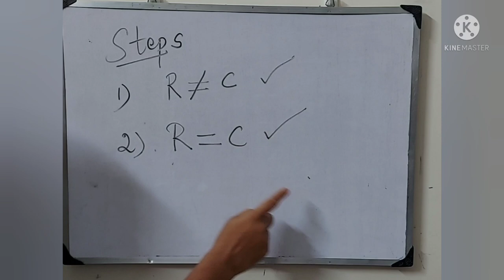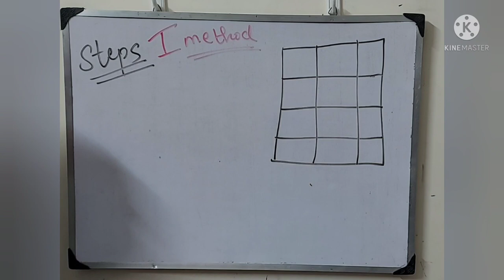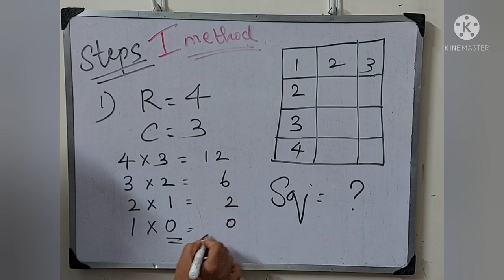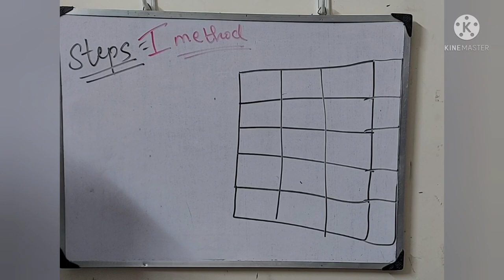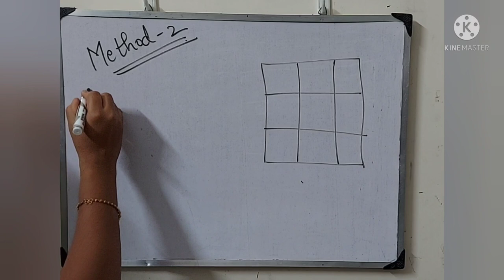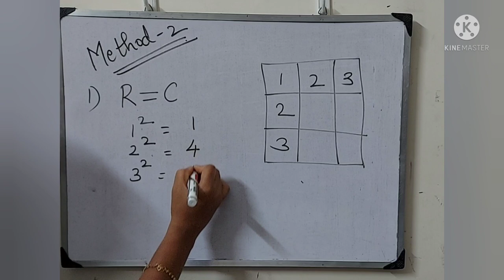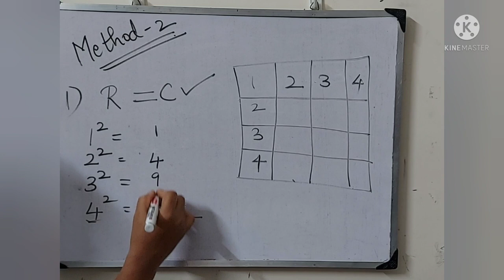Preethi vlogs||COUNTING SQUARES TRICKS within seconds||In tamil||Easy maths tricks||Helpful Tricks